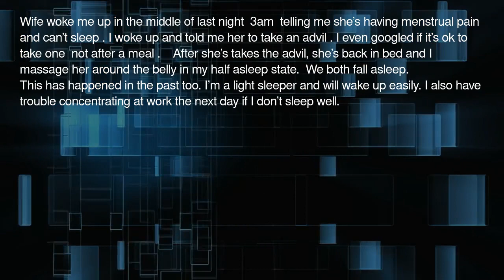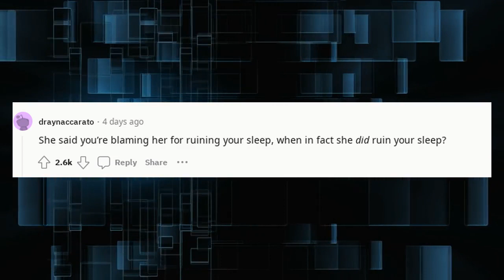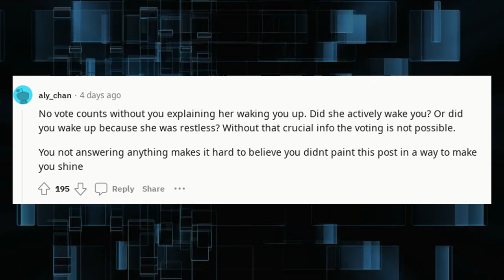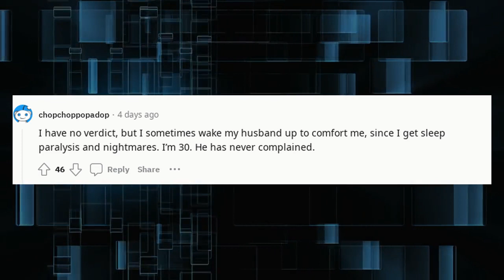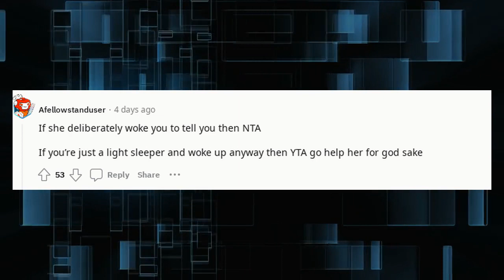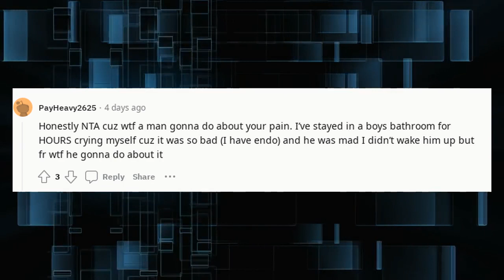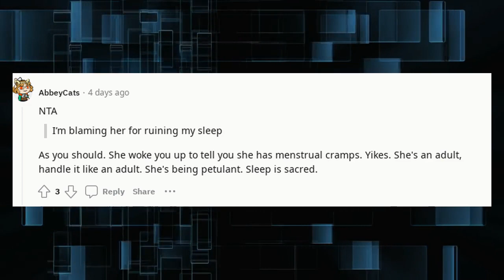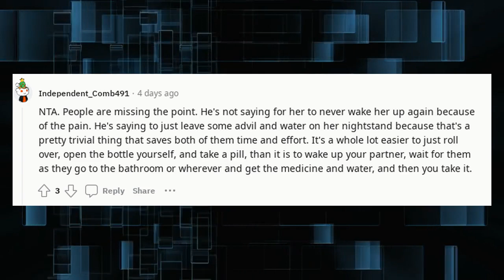r/AITA Reddit Stories | AITA for telling my wife to not wake me up at nigh ?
AITA for telling my wife to not wake me up at nigh

🔹 Categories To Explore:

AITA Podcasts: Listen to these dramatic stories unfold.